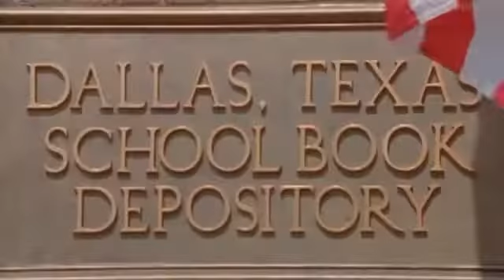Forrest Gump in Pulp Fiction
Gump Fiction (Forrest Gump and Pulp Fiction Crossover)